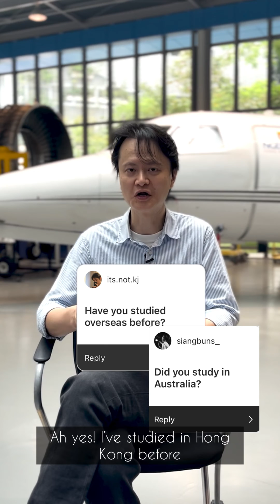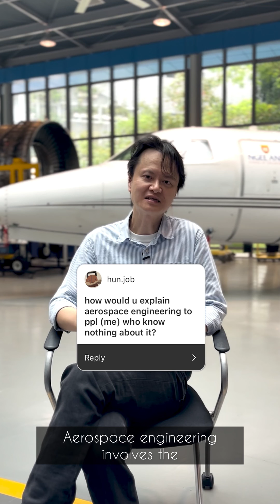Lecturer AMA - Mr Patrick Fung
Lecturer AMA: Episode 7

In today’s episode, we have our School of Engineering lecturer, Patrick Fung!

Hear from Patrick as he explains the difference between various engineering disciplines and the possible pathways! 👩‍🚀👷‍♂️👨‍🏫